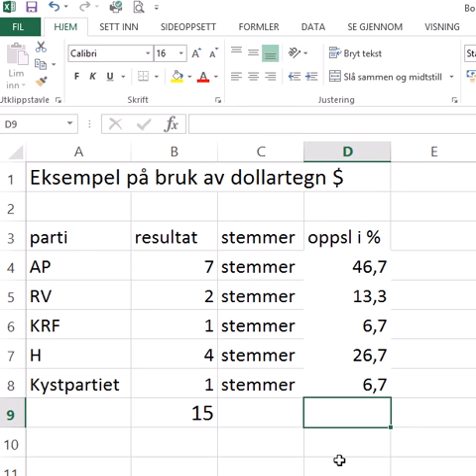Dollartegn i excel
Eksempel på hvordan bruke dollartegn i excel